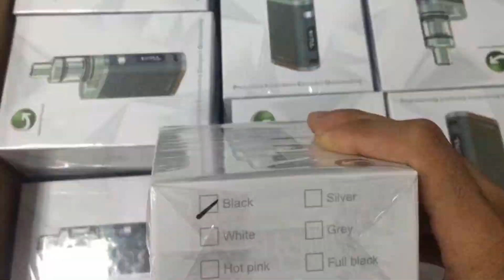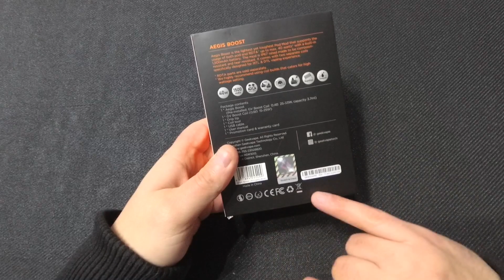Aegis Boost, la pod mod di Geek Vape